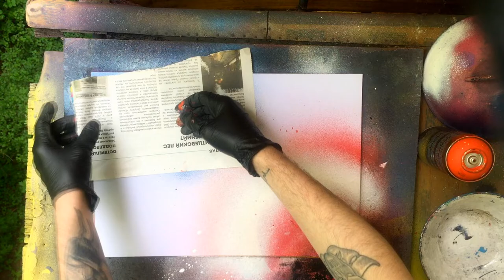Nebula - Spray Paint Art / КАРТИНА БАЛЛОНЧИКАМИ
Космос - излюбленная тема spray art художников. Сегодня рисуем баллончиками туманность.